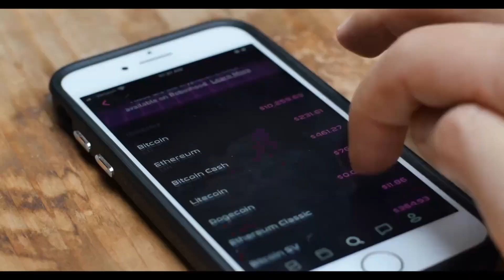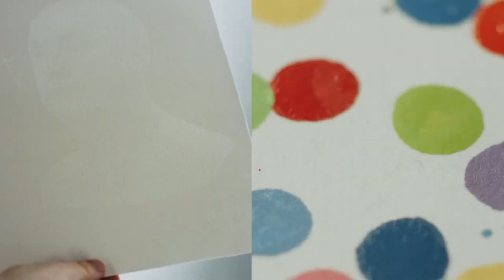TOP 10 NFTS LAUNCHED BY CELEBRITIES WORTH MILLIONS!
In this video, we break down the TOP 10 NFTS LAUNCHED BY CELEBRITIES WORTH MILLIONS!